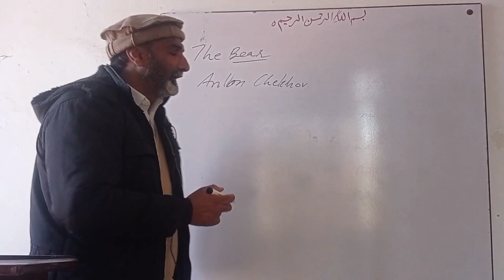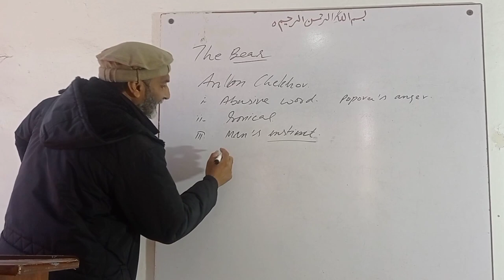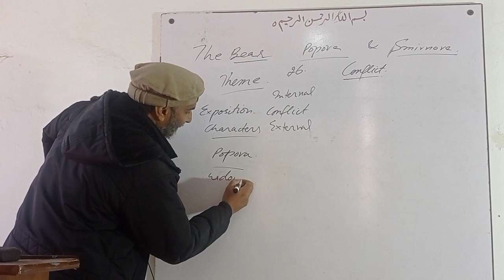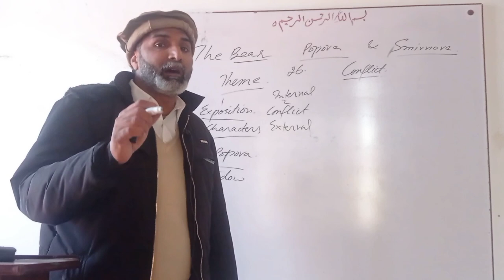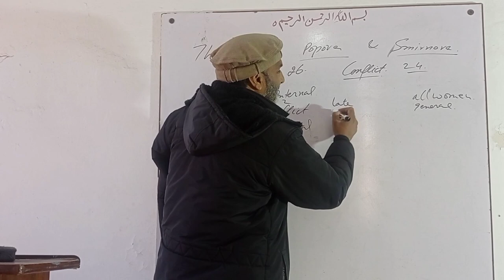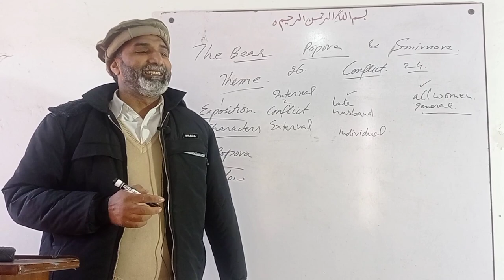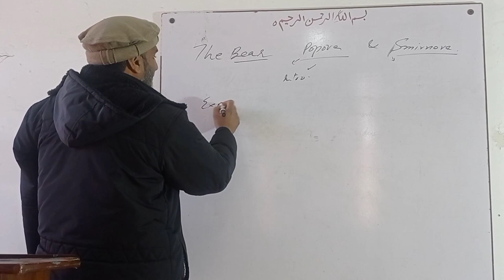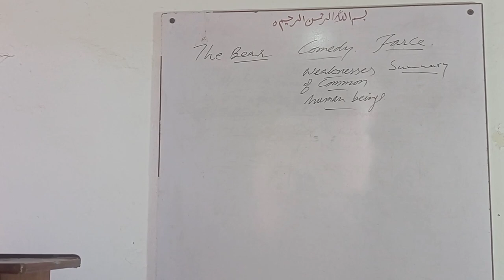The Bear, Title, theme, characters, characteristics etc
Anton Chekhov, the Bear Title theme characters characteristics comedy one act play